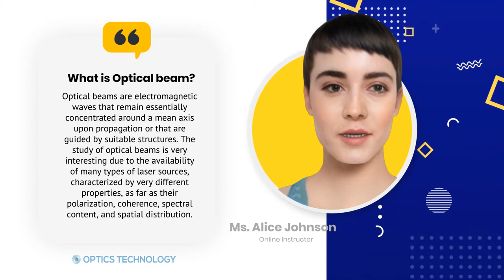What is Optical Beam?